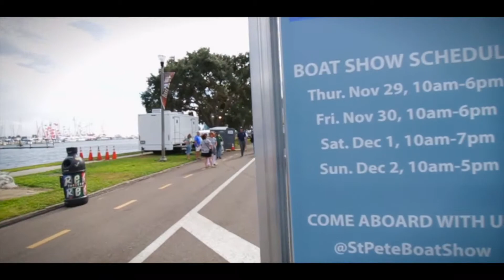2018 St Petersburg Power and Sailboat Show Highli